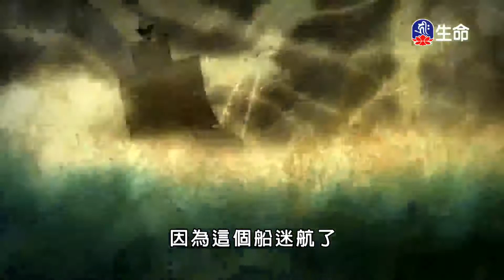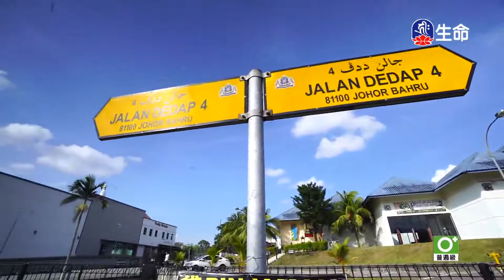海濤法師救護眾生講座_一心念佛安住空性_思維金剛經無我空性-4_(lifetv_20200612_00：45)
海濤法師救護眾生講座_一心念佛安住空性_思維金剛經無我空性。